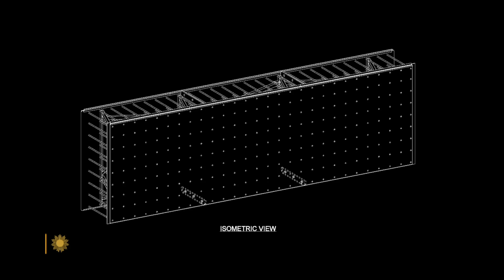Red carpet at the Opals, the Oscars of the engineering world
Since 1960 the American Society of Civil Engineers has hosted the Opal Awards, a black-tie gala where members honor the engineers behind some of the world's most ambitious projects. Correspondent Kris Van Cleave reports from the red carpet, and talks to the year's biggest winner, Ron Klemencic, lead engineer of a Seattle building project using an innovative new construction technique called SpeedCore.